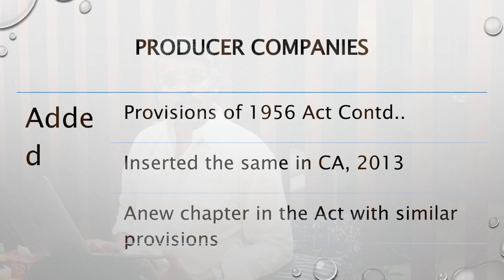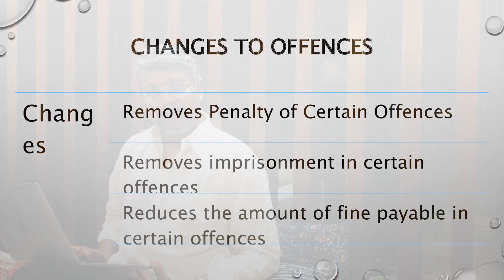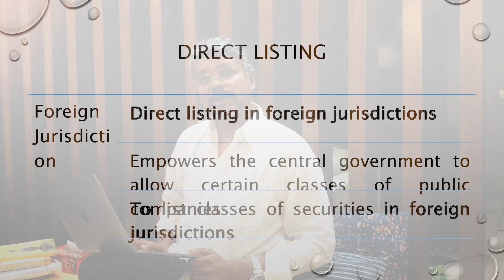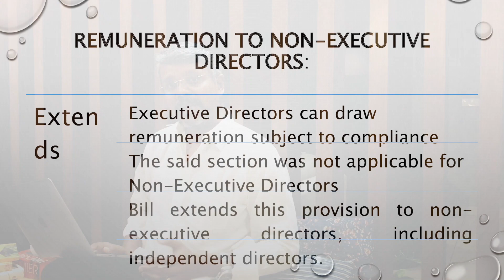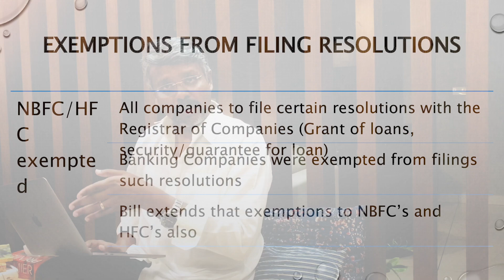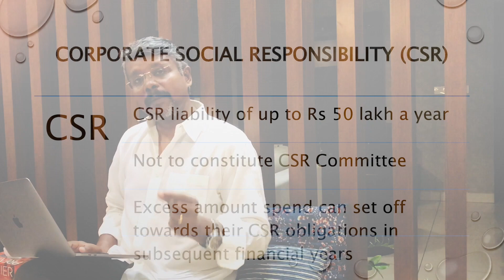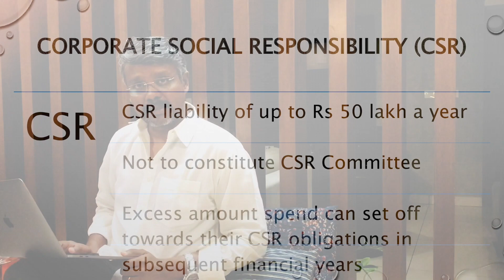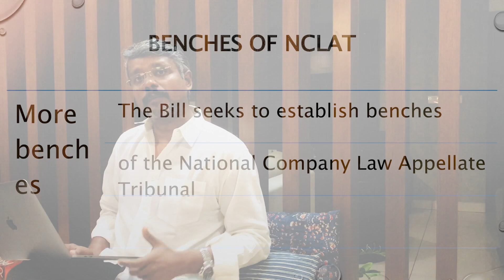A review on Companies (Amendment) Bill, 2020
Bijoy P Pulipra, by profession and qualification, is an Insolvency Professional (ICSI IIP N00607), Company Secretary (FCS 7575 /CP 7144) and Registered Valuer - Financial Assets(IBBI/RV/05/2019/12173). He is also a registered Trade Mark Agent.

He is having more than 17 years of experience in corporate and related Laws. Being a passionate Corporate Trainer, he is accredited by Corporate Secretaries International Association(CSIA), Hongkong and International Finance Corporation (IFC) ,World Bank, Washington D C, USA. Being a prolific writer he regularly contributes articles on diverse topics to many national dailies and magazines.

He is an expert in Corporate litigation and regularly appears before various legal forums such as National Company law Board [NCLT] , National Company Law Board Appellate Tribunals [NCLAT]  etc. He is having hands on experience in Corporate Insolvency , Insolvency advisory and litigation, Valuation of Securities and Financial Assets, Mergers and Acquisitions, Corporate restructuring, Private Equity Investments, External Commercial Borrowings,  Foreign Exchange Laws, Multi-Dimensional Agreements, Arbitration & Conciliation, Banking laws, Customs laws and Competition law and Angel Funding and Cross Border Compliance & Business Setting up.